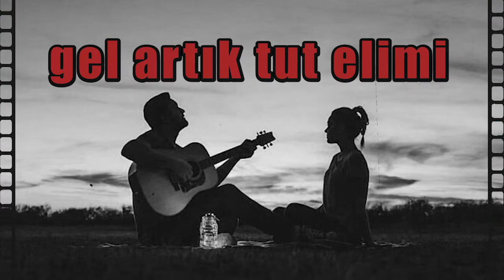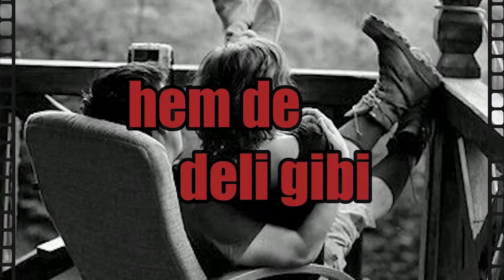Seviyorum Seni AYKUT - Sevgiliye İsme Özel Aşk Şarkısı | (2021)